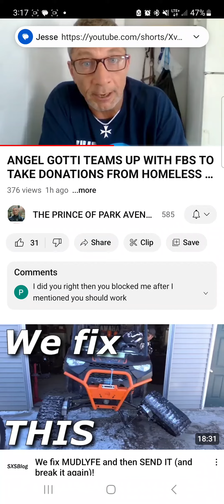🍕 says he gotta blessing everyone who is connected to tony pep is dead so he can lie $roadkingargo